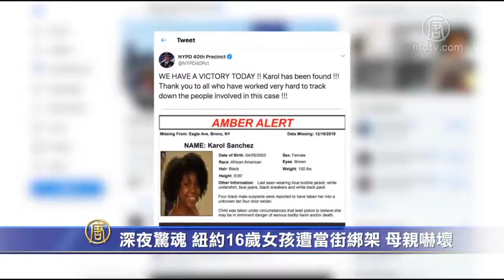深夜惊魂 纽约16岁女孩遭当街绑架 母亲吓坏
周一深夜，纽约市一名16岁女孩，在布朗士区被当街绑架，来关注案件进展。